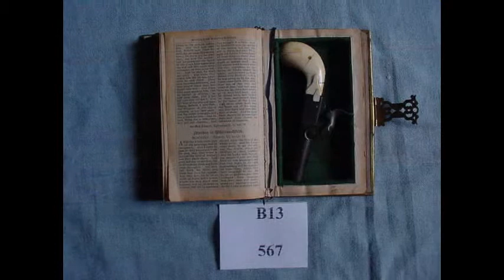Firearms in the Istituto Ricardo Brennand - Recife - Brazil